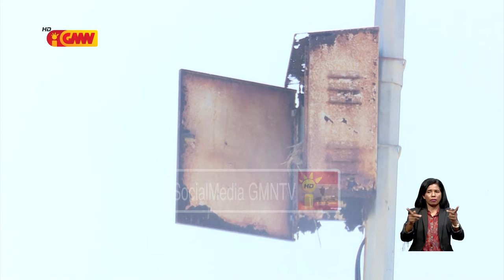Autoridade suku Bidau Santana preokupa ba Solar panel ne’ebé instala iha área refere la funsiona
Autoridade lokal suku Bidau Santana no Metiaut preokupa tanba Solar panel ne’ebé instala iha área refere la funsiona